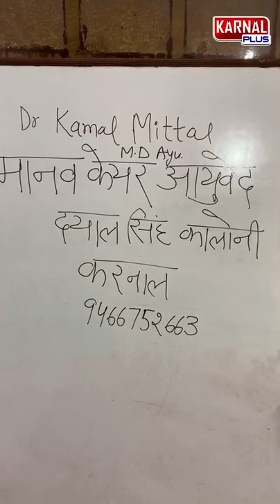ये बाम देगी त्वचा के सब रोगों में आराम तैयार करें ऐसे Dr Kamal Mittal BAMS MD